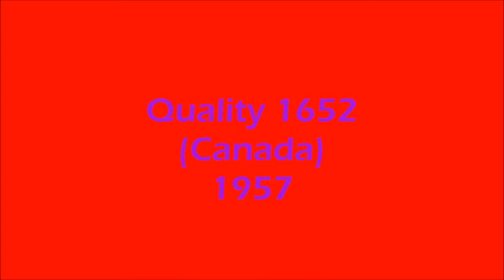Billy Riley and the Little Green Men: Pearly Lee (Quality, 1957)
Well, I've got a gal, her name is Pearly Lee (ooh-wee, Pearly Lee, Pearly Lee)
Yeah, I've got a gal, her name is Pearly Lee (ooh-wee, Pearly Lee, Pearly Lee)
Every time she smiles, she sure looks good to me! (ooh-wee, Pearly Lee, Pearly Lee)
Well, when she walks by, the clothes falls off the hooks (ooh-wee, Pearly Lee, Pearly Lee, Pearly Lee)
Yeah, when she walks by, the clothes falls off their hooks (ooh-wee, Pearly Lee, Pearly Lee)
She got a whole lot of ___, her hands books.

Yeah!

Well, now I've got a gal, her name is Pearly Lee (ooh-wee, Pearly Lee, Pearly Lee)
Well, when she walks by, the clothes falls off them hooks (ooh-wee, Pearly Lee, Pearly Lee, Pearly Lee)
Yeah, when she walks by, the clothes falls off them hooks (ooh-wee, Pearly Lee, Pearly Lee)

Yeah now, I've got a gal, her name is Pearly Lee (ooh-wee, Pearly Lee, Pearly Lee)